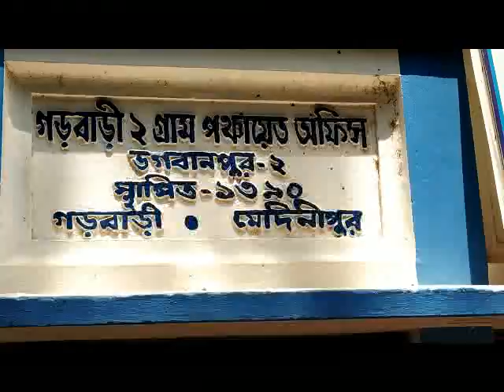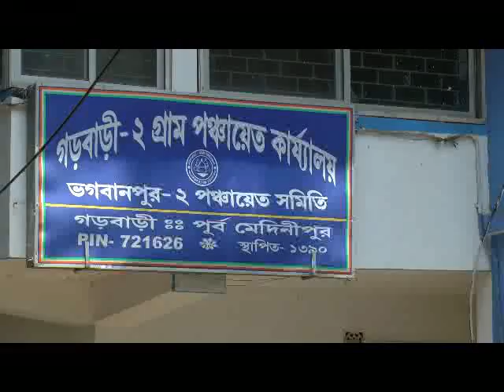GARHBARI 2 GP THEFT AGITATION AT BHAGWANPUR 15 04 19 SAMIR MAITY